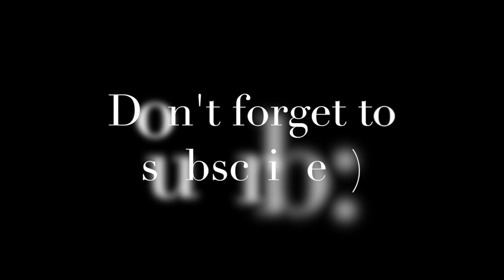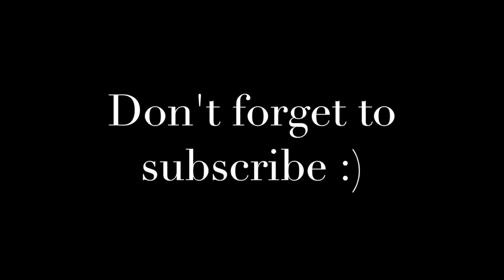NEW MOON IN PISCES MARCH 6TH 2019 - SMOKE AND MIRRORS